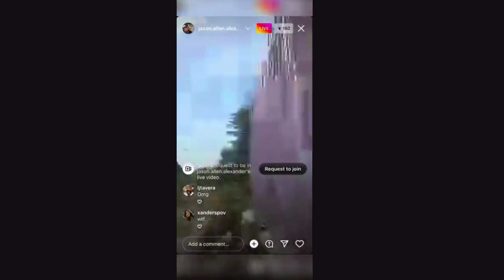Scandale au mariage de Britney Spears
britneyspears s'est unie à samasghari ce jeudi mais quelqu'un n'était pas d'accord et n'a pas voulu se taire à jamais...